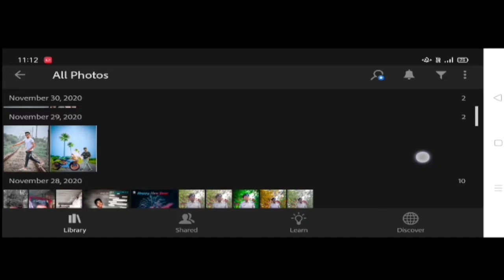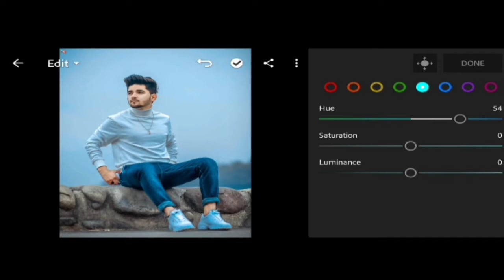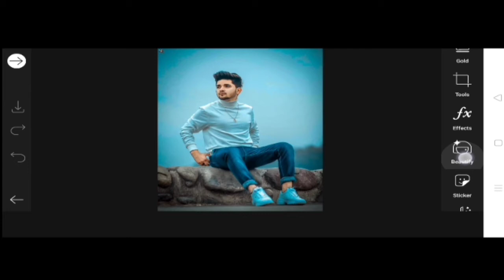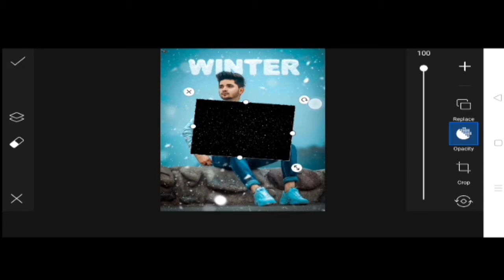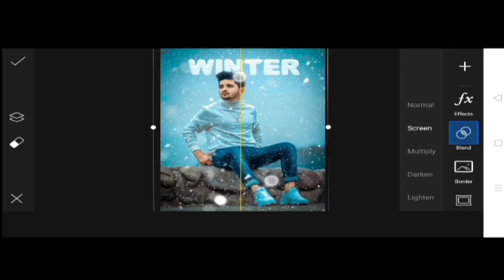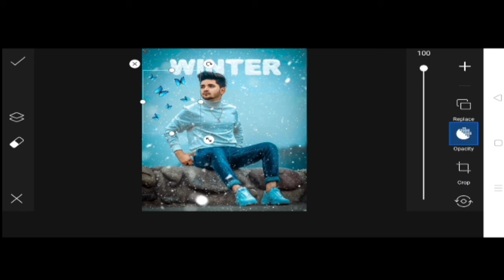Winter Special Photo Editing||PicsArt Winter Photo Editing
Winter Special Photo Editing Tutorial In PicsArt|Winter Photo Editing|Lightroom Winter Photo Editing|PicsArt Winter Photo Editing Tutorial In PicsArt

‼️‼️‼️ Hello Gyse ‼️‼️‼️

So Hello Gyse Main Hu Alok Kumar or aap dekh rahe hai Study Editing

Winter Special Photo Editing
Winter Photo Editing
Winter Photo Editing Tutorial In PicsArt
Winter Photo kaise kare
Lightroom Winter Photo Editing

So Hello Gyse ‼️

Is video mein bataya gaya hai jo ki Winter Photo Editing PicsArt Se kaise kare y Lightroom se kaise kare To Agar Aap V Winter Photo Editing Karna chahte hai to video ko Pura Dekhe

Agar koi v Pareshani ho To Comment Kijiea Ga

हम आपके साथ है